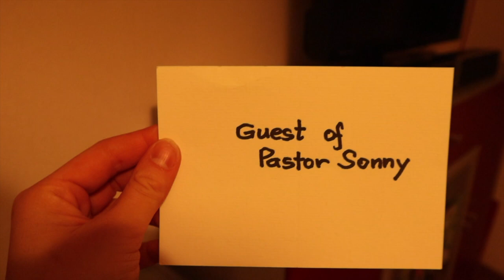HEALING MIRACLES IN GENEVA! - PRESENCE 2019, INTERNATIONAL HEALING CONFERENCE - DAY 1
I went to PRESENCE 2019 in Geneva in June.
Here's DAY 1 of the conference.
I saw God moving powerfully, healing many people and saving many lives. And it was ONLY the 1st day of conference!

You'll see what happened next in the next episodes...

Jesus loves you and wants to heal you ❤️

Love,

H.